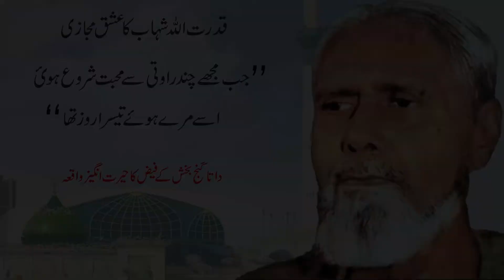Qudrat Ullah Shahab ka Ishq e Majazi | Rohaniyat| Dr. Aslam Dogar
In this latest video by Dr. Aslam Dogar, He highlights the phenomena of Ishq e Majazi for a sufi Qudrat Ullah Shahab